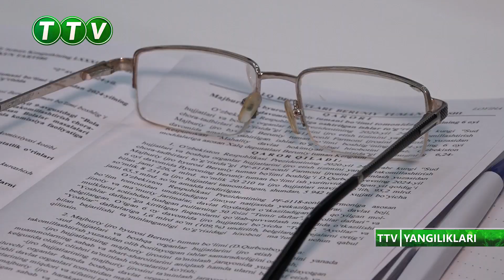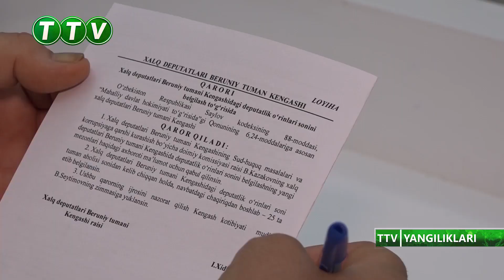TTV YANGILIKLARI (06.08.2024)